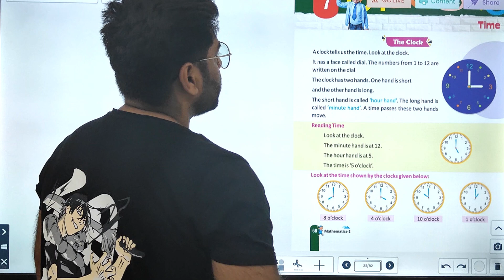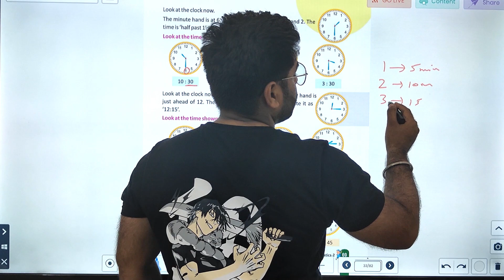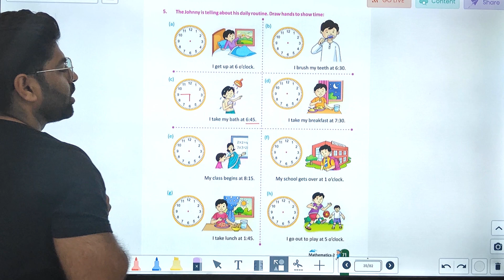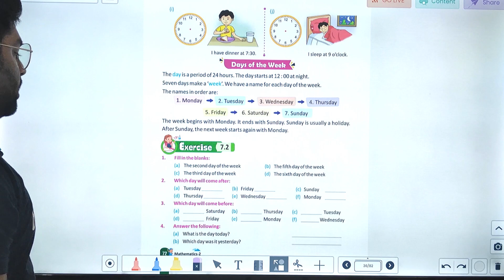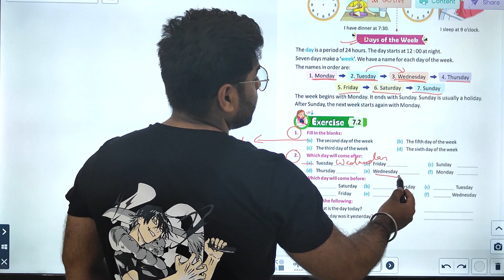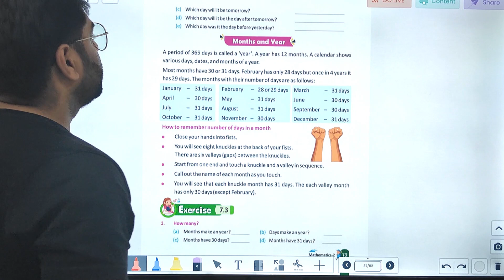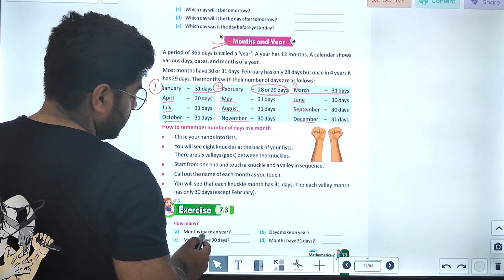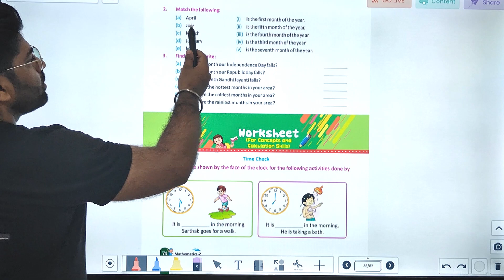MATH-2 | CHAPTER-7 | TIME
MATH Class-2 Video Book  ''TIME"